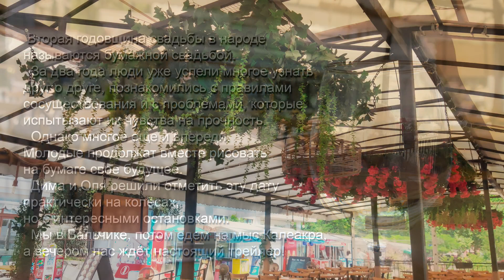12 г Бальчик 9 июля 2023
Эти 16 видео об одном путешествии по южной Европе на двух машинах. В трёх странах мы вместе, а в Албании была только одна «команда». Это короткие зарисовки под красивую музыку. Если хотите задать вопросы, пишите! На этом канале видео, которые не продвигаются, они здесь просто для удобного просмотра. Мы сами любим вспоминать свои путешествия, и друзьям любим показывать, а потом опять едем куда-нибудь, куда захочется и сложиться. В других плейлистах другие путешествия и мероприятия. Кому хочется просто отдохнуть, без лишней информации – смотрите, путешествуйте с нами.